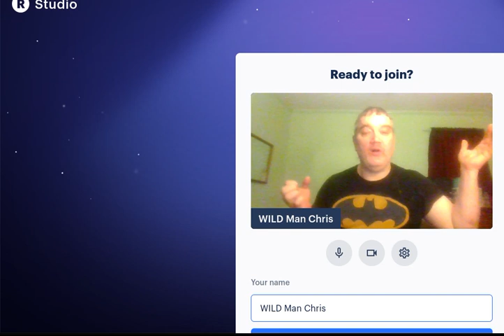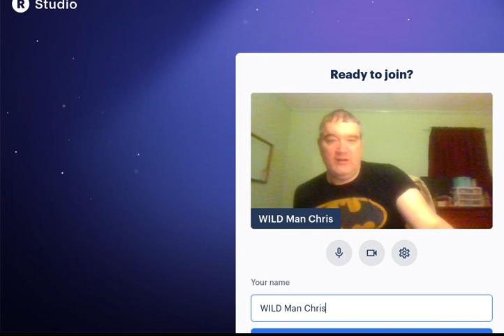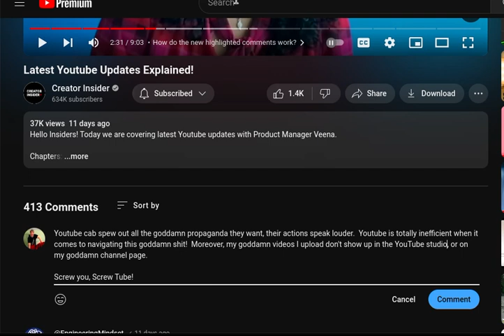YouTube's ACTIONS speaking louder than their propaganda!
ScrewTube, er YouTube, needs to be efficient in its ability to be navigated, bitch!